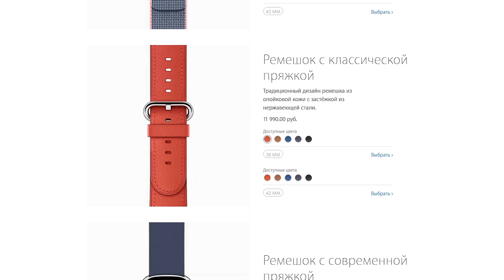Ремешки к Apple Watch за 150 рублей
Битва рабочих столов 21 150 рублей за ремешок к часам apple watch за 40 000 рублей? Нормально ли это? Вот ссылка на эти китайские